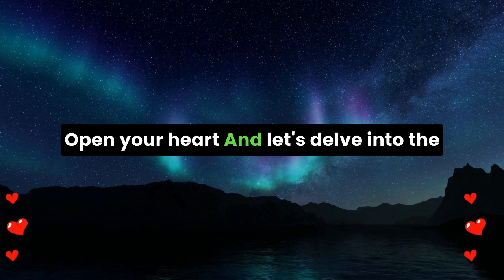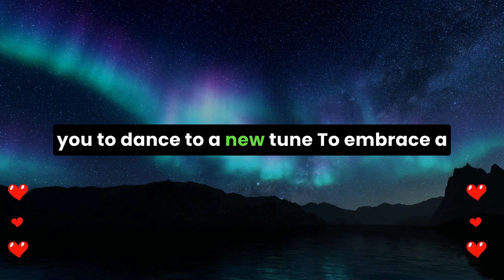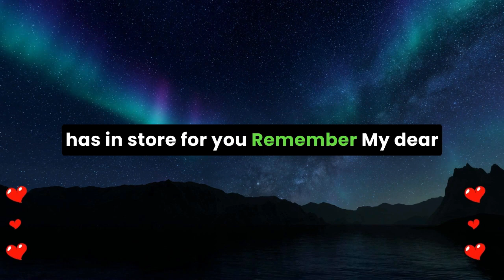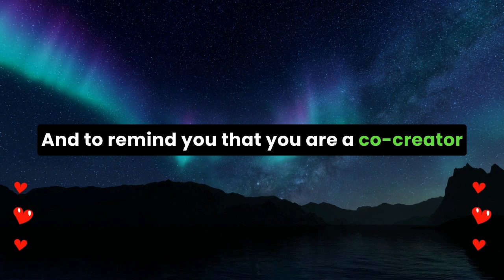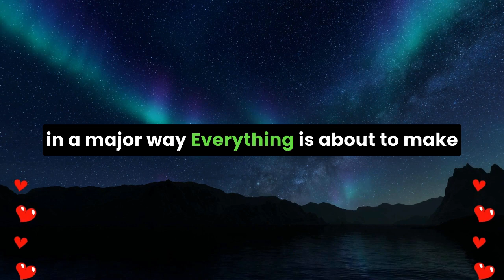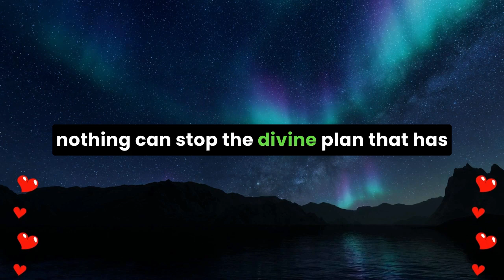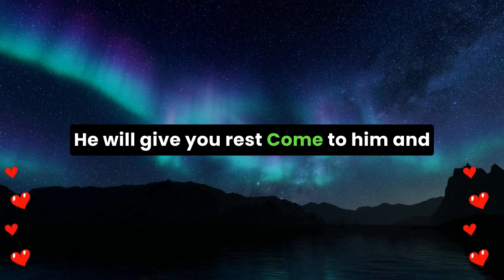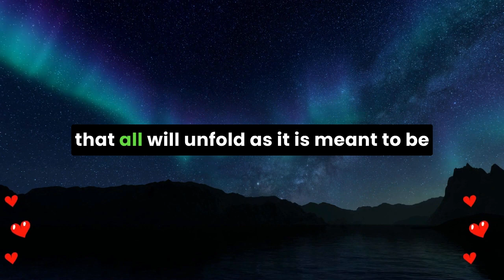💌 Someone is going to hand you the key to a new home, but they have one condition that...